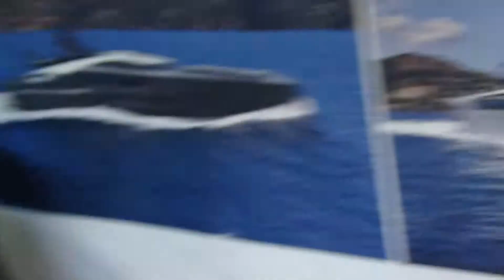Plamer Johnson display @ the 2013 Ft Lauderdale International Boat Show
this is a little off topic for my usual posts.  but the design of these yachts is so bold no Bond Villain would be caught dead without one.  and it was the Fort Lauderdale International Boat Show.  which is arguably the largest boat show in the world.  so i figured i should make at least one video of a boat.